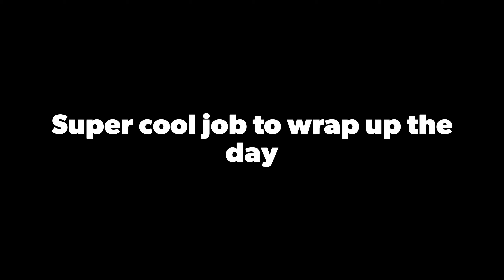Super cool job to wrap up the day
Boy, that last one was fun. This was a job I bid from a photo. You have to expect surprises when you do that. The customer had a path to the stump but it was across some bricks with a tight turn. The customer was clear and honest. So don’t take that the wrong way. I just found an option that made more sense.

Great day and looking forward to some fun tomorrow too. Only 2 real days of grinding this week. I’m doing bids. I’m pretty buried but hopefully by this weekend I’ll be caught up.

Have I told you about Firecracker Farms Hot Salt yet? I’m in love with it. It’s salt. With spice. It goes on everything!

As always you can find me here